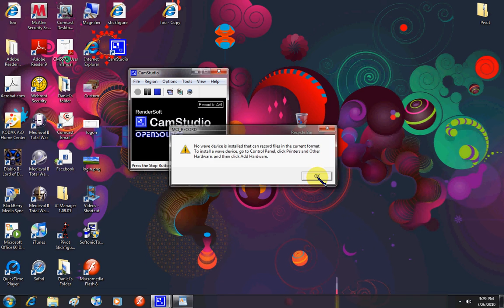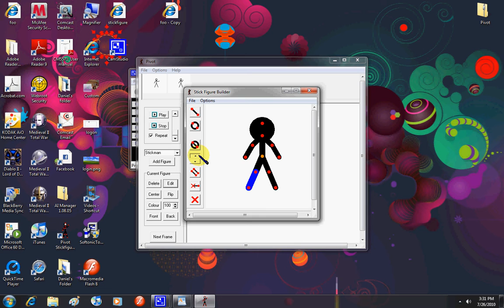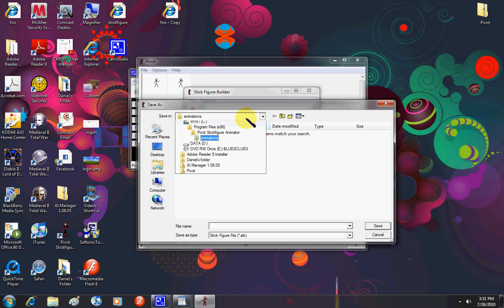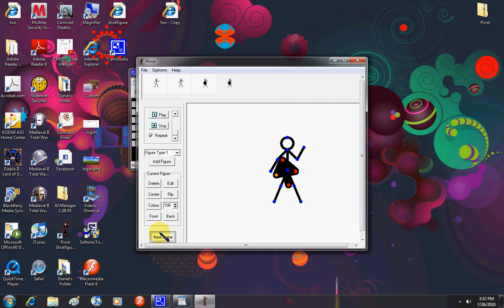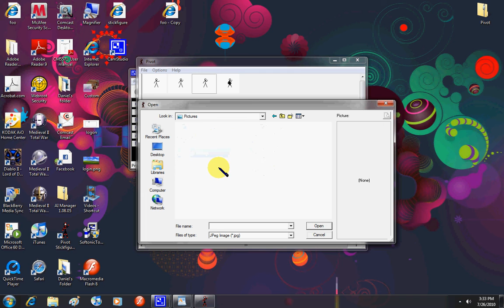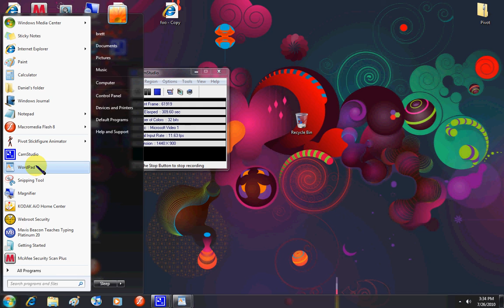how to use pivot 2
better tut on how to use pivot